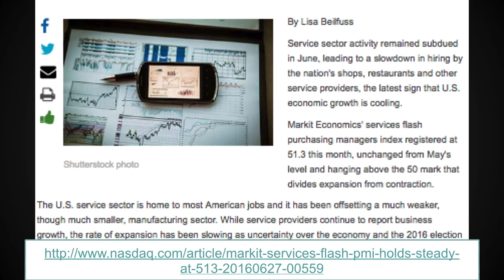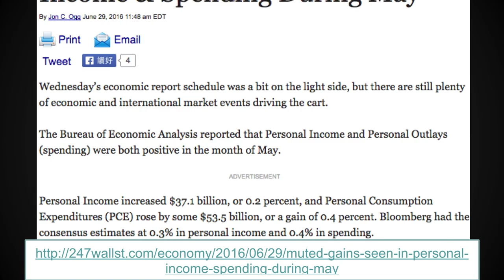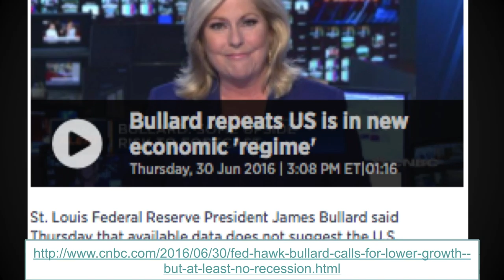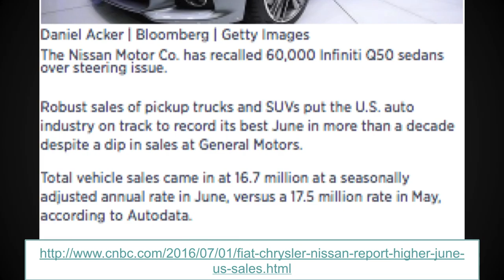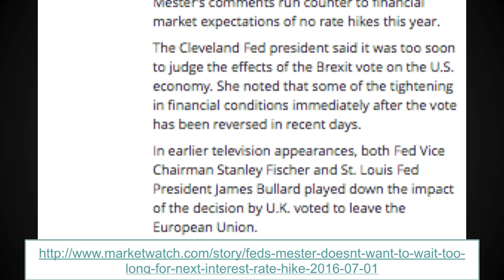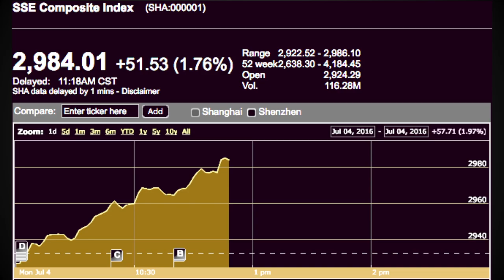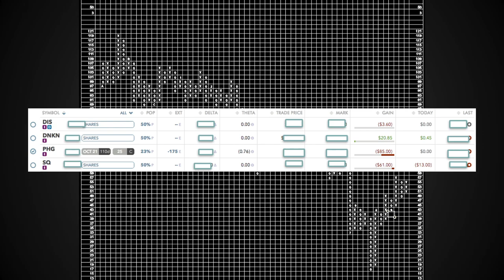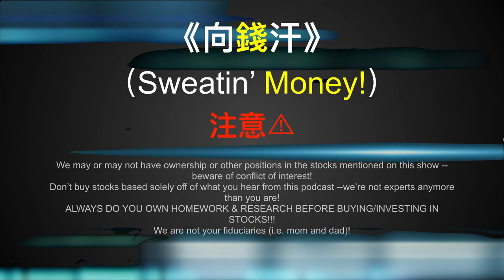《向錢汗》 （Sweatin’ Money!） EP44: Recovering From BrExit! Except Puerto Rico...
For the articles and resources used in this presentation, you can check out more details

This episode we dabble in:
-PMIs and Manufacturing Indexes.
-JP Morgan needs to work on stress tests.
-Regional Fed Statements
-Puerto Rico: Debt default.